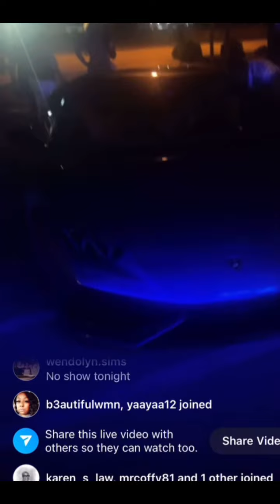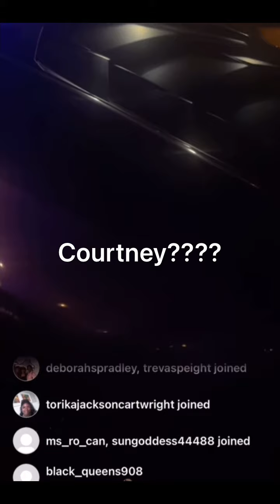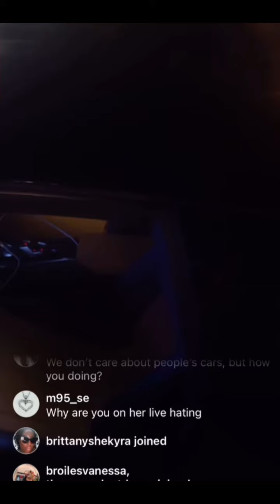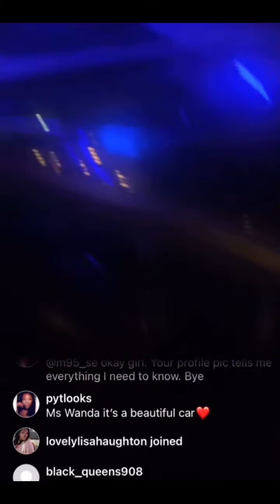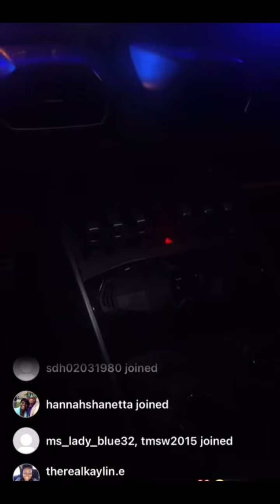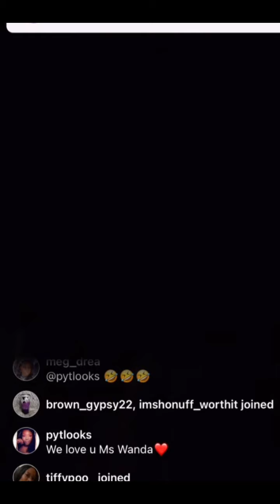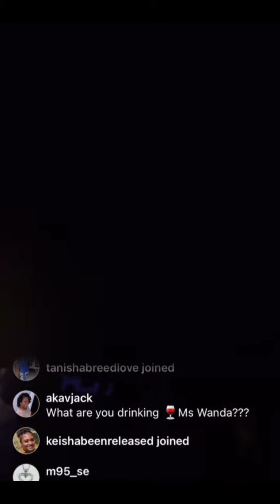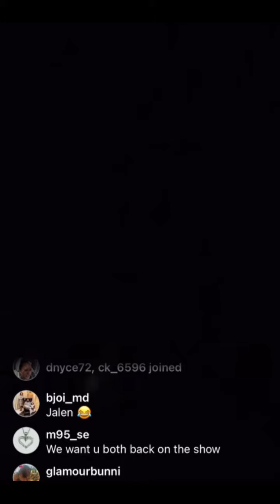Wanda still being ignant!!!